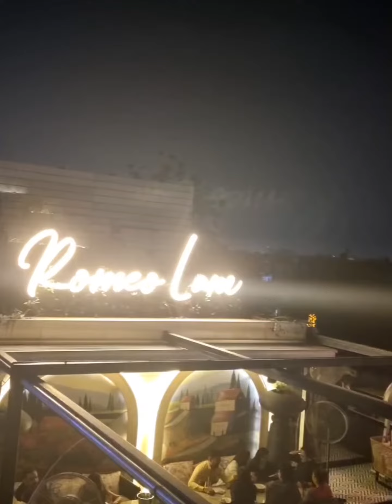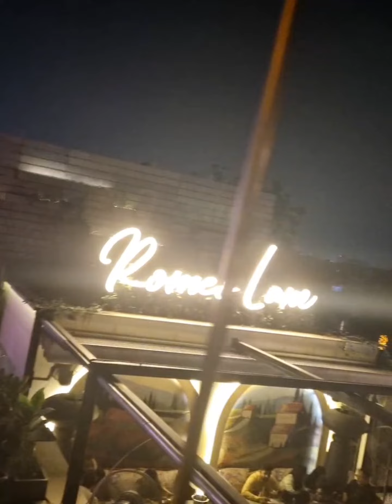Birthday 🎂 Celebration 🍾 ✨️ with bestie n kids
Were we in Italy 🇮🇹??? naah...it's Romeo Lane .a chilled out experience 😌...